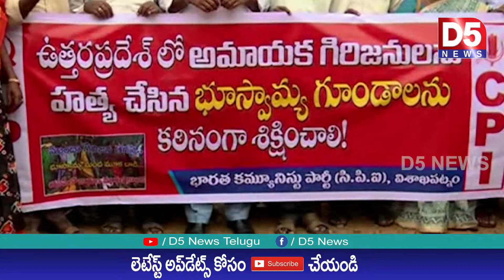భూస్వామ్య వాదులపై కఠీన చర్యలు తీసుకోవాలన్న సిపిఐ నేత సత్యనారాయణ |D5 NEWS